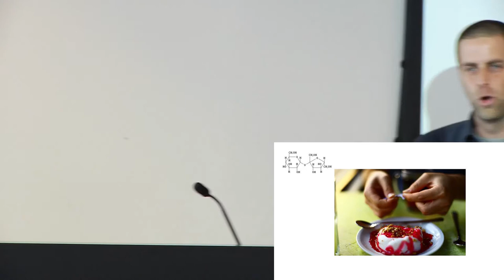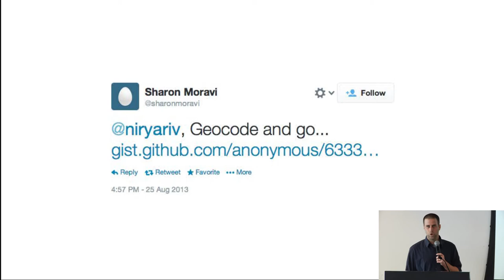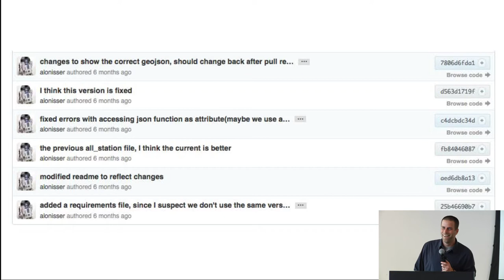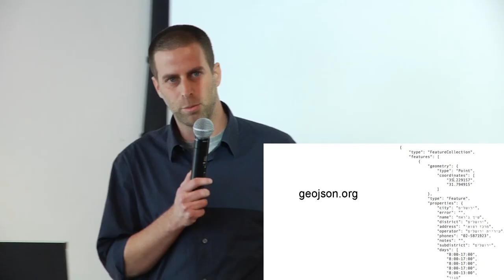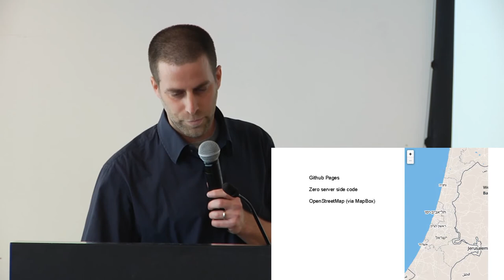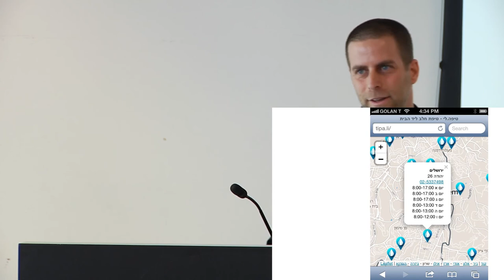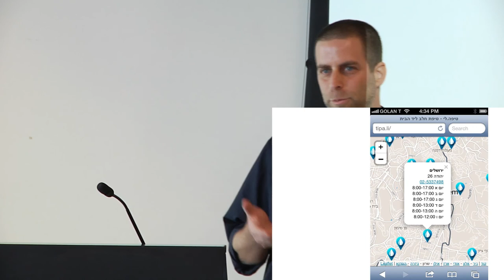Open Source in Israel - Tipa.li / Nir Yariv